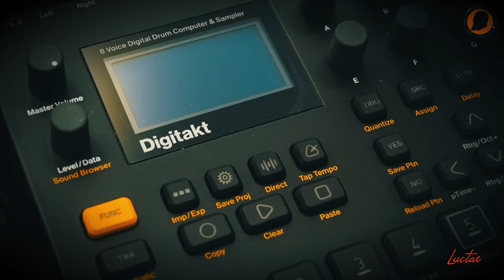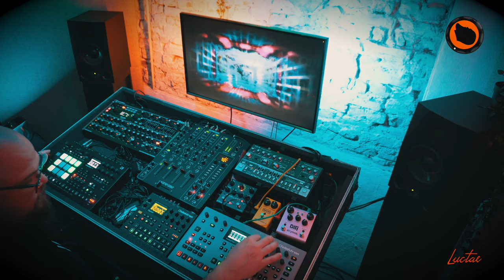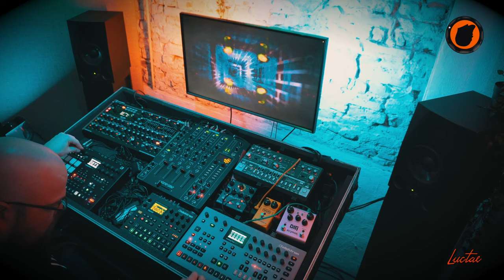Cave Sessions 068: Luctae '23 Part 1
All Hardware Jam!

I am constantly try to improve my music and recordings. If you'd like to buy me a cup of coffee or a beer to keep going, I would be grateful!

Gear used:

Novation Peak
Elektron Digitakt
Behringer TD-3
Strymon DIG
MXR Distortion +